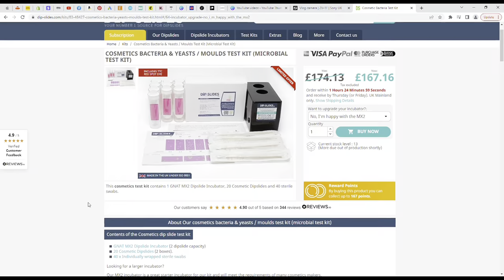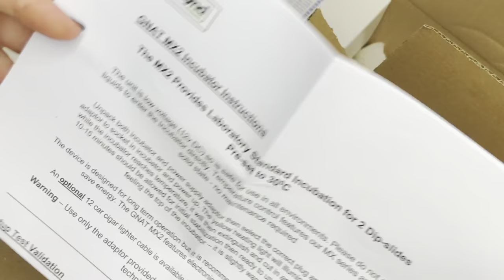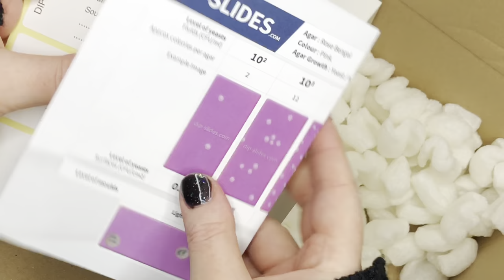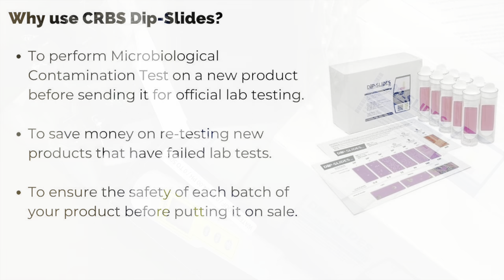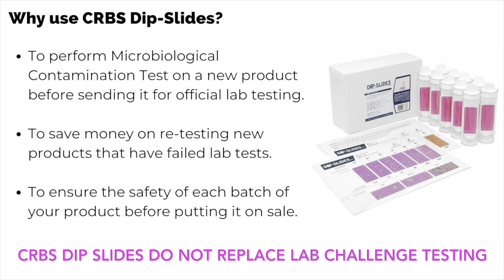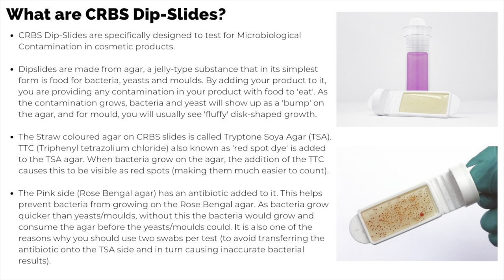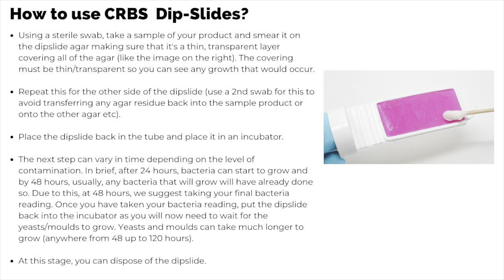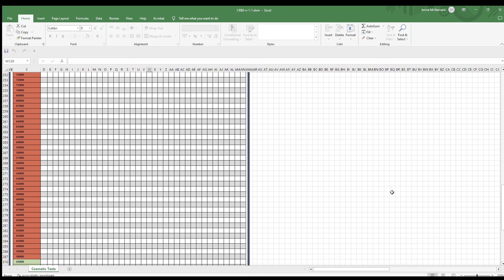Cosmetic Microbio Testing with CRBS Dip Slides / Check your products safety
Collab with Dip-slides.com - Test your products' safety before challenge testing and selling your cosmetics and skincare.  CRBS Dipslides are easy home tests you can do you check the safety of each batch of your products before putting them on sale.

00:30 Intro
00:40 Intro to CRBS Dip Slides
01:03 Unboxing
05:26 Why use CRBS Dip Slides?
06:25 What are CRBS Dip Slides?
09:25 How to use CRBS Dip Slides
09:35 Setting up the Incubator
10:45 Swabbing the CRBS Dip Slides
15:40 24 Hours Later
17:06 48 Hours Later
18:42 120 Hours Later
19:33 Disposing of used CRBS Dip Slides
20:55 Where to buy your own and outro

WHERE TO BUY EQUIPMENT TO FORMULATE (UK)

Exclusive videos, early access to YouTube uploads, extended business and regulatory support and mentoring.

CREDITS
Intro made by Thomas Horsted Videography
Background Music YouTube Attribution free music Cheel - Sunset Dream